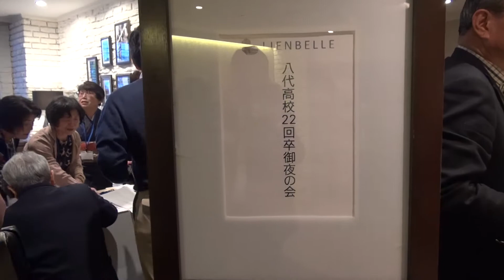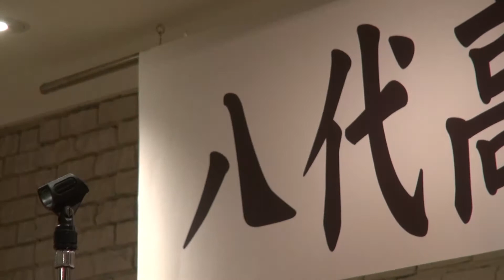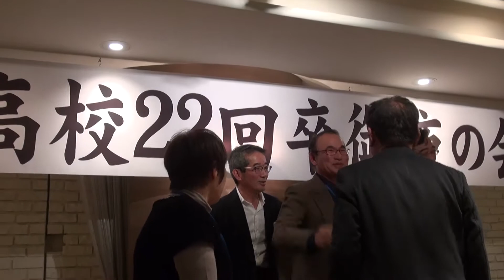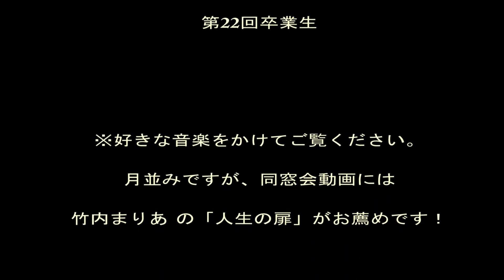2017年 八代高校45年卒同窓会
2017年11月22日、八代市のホテルで、八代高校45年22回卒の同窓会が開催されました。還暦同窓会から５年。参加者はみんな、65歳、66歳になっています。４名の恩師をお招きし、２次会はニュー白馬で、フォークダンスなどで旧交を温めました。